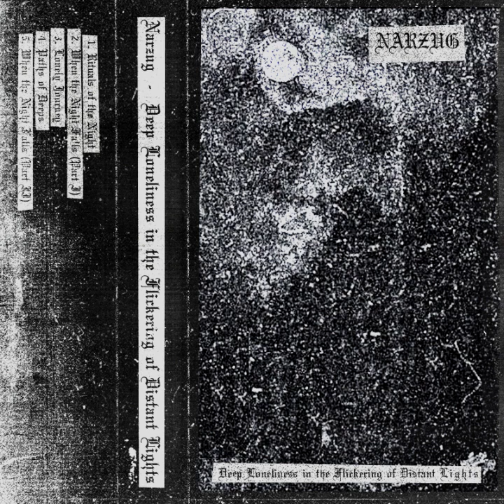Narzug (Ukraine) — Deep Loneliness in the Flickering of Distant Lights — 2023 EP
The second EP from this solo Ukrainian act.

A record that shows solely his synth side, performing breathtakingly melodies that easily transport the listener into unknown nightly mystical realms.

Band: Narzug
Album: Deep Loneliness in the Flickering of Distant Lights
Year: 2023
Label: Independent
Genre: Dungeon Synth
Country: Ukraine

Tracklist:
1. Rituals of the Night 00:00
2. When the Night Falls (Part I) 06:51
3. Lonely Journey 17:14
4. Paths of Deeps 20:29
5. When the Night Falls (Part II) 24:57